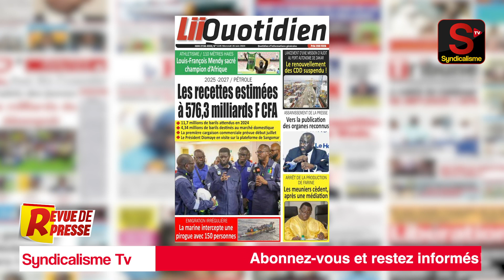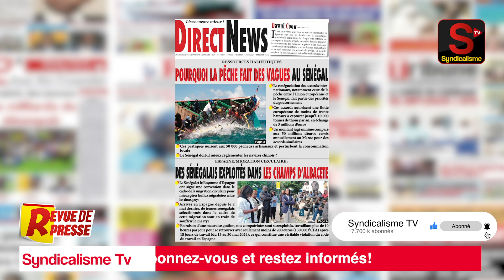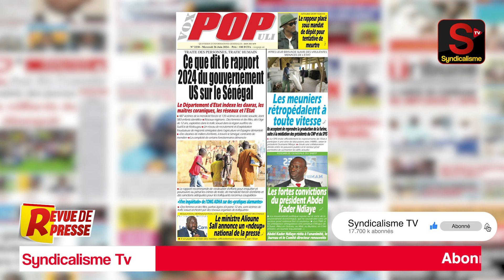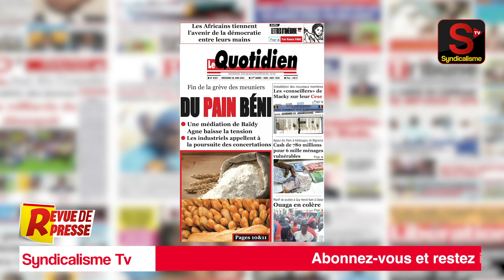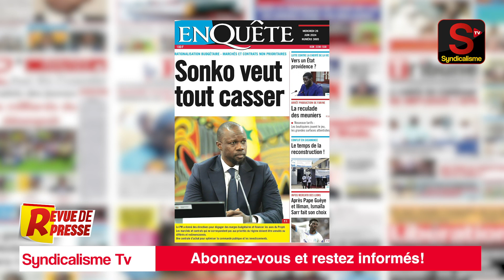🔴 Revue de Presse (wolof) syndicalisme.net Mercredi 26 Juin 2024